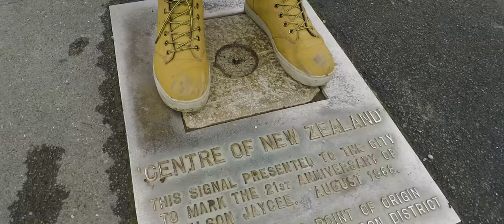Road Tripping Abel Tasman - New Zealand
Ellen and Jelmer, thanks for making this trip what it was! Can't wait to catch up again when we're in the same country!

Aash Mehta - Hold Onto Me (ft. Aviella)